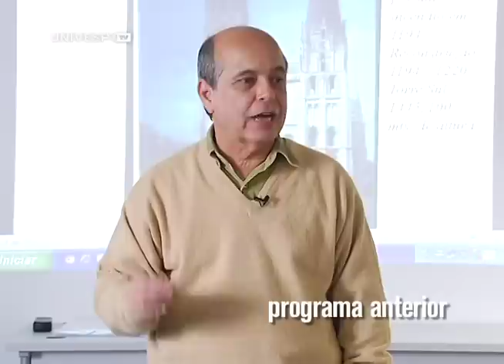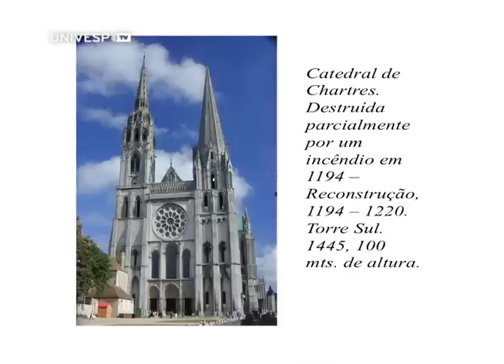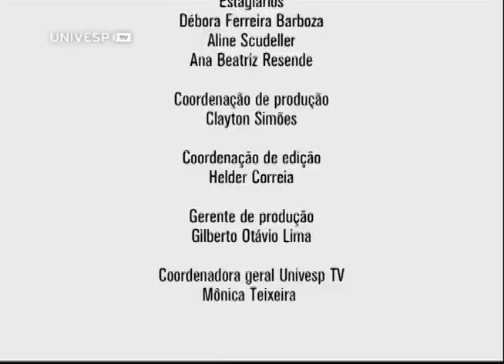História da arte II - Pgm 27 - Arte gótica: verticalidade e luz - parte 3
Neste programa, o professor José Leonardo do Nascimento, do Departamento de Artes Plásticas da Unesp, analisa as características arquitetônicas da arte gótica, que surgiu na Europa, no final do século 12 e início do século 13. A arquitetura religiosa é a principal manifestação artística desse período e muitas igrejas românicas se transformaram em catedrais góticas, um exemplo é a Catedral de Chartres, na França. As torres altas e a luminosidade são as marcas desse estilo e o professor mostra detalhes de alguns símbolos góticos, como a Catedral de Notre-Dame de Paris e a Basílica de Saint-Denis, também na França.